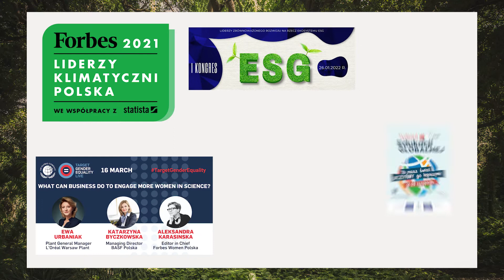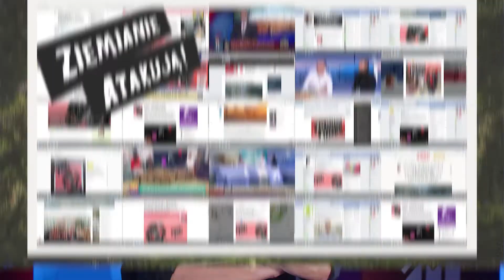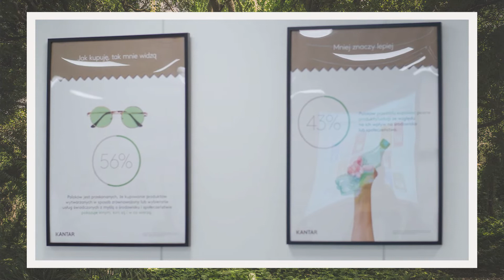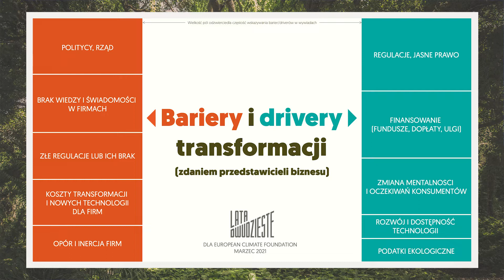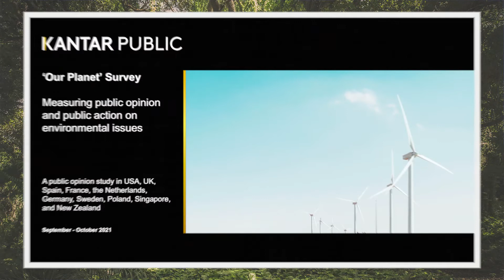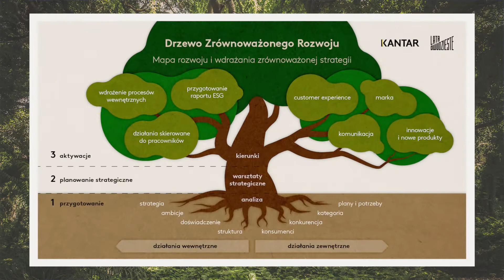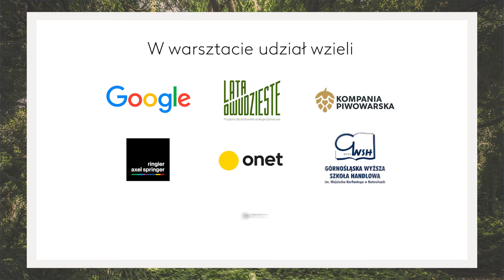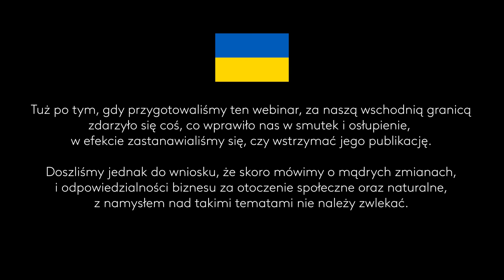Od słów do czynów - Debata Kantar Polska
Eksperci z Kantar Polska i agencji Lata Dwudzieste rozmawiają o zrównoważonym rozwoju i o tym, jak od diagnozy przejść do konkretnych zmian. Więcej na stronie